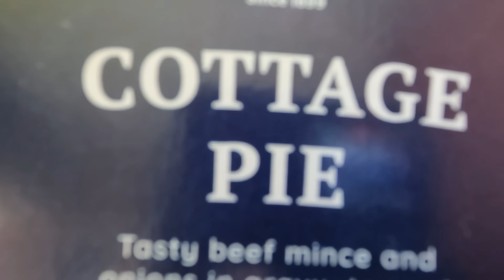แม่สามีดีใจลูกสะใภ้ตัดผมก็เป็น ครอบครัวอังกฤษสะใภ้ไทยคุณย่าเข้มงวดมากเรื่องทิ้งอาหาร